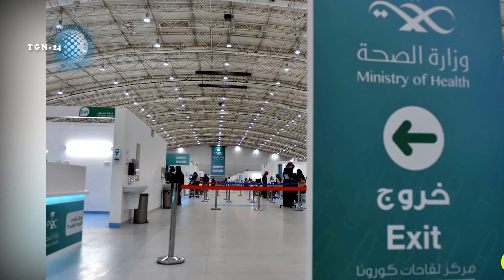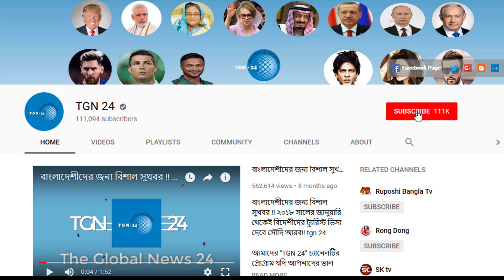আলহামদুলিল্লাহ অবশেষে সৌদি প্রবাসীদের ভালো খবর। সৌদিতে আজকে সুস্থ রোগীর সংখ্যা অনেকদিন পর বেড়েছে।